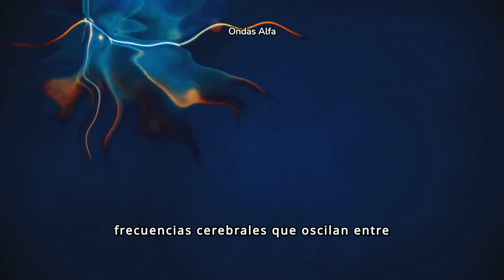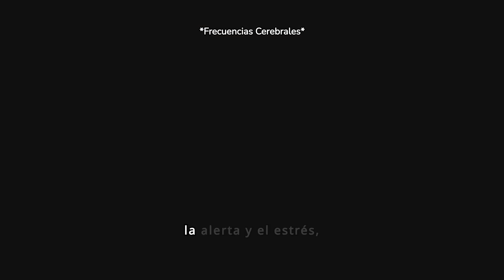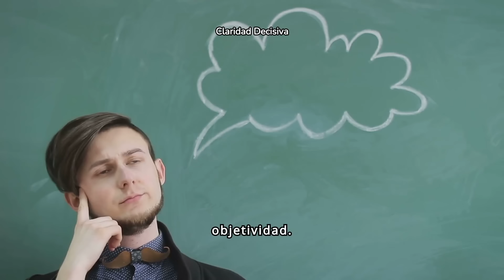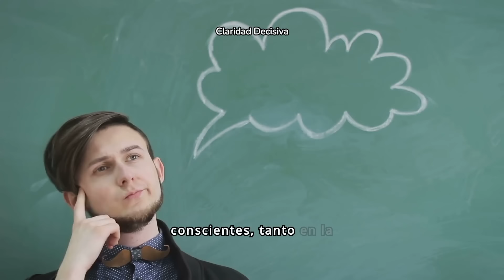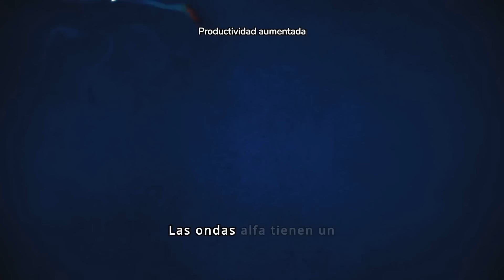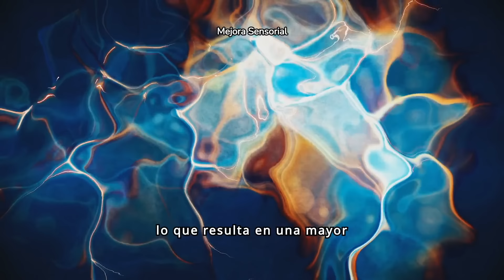Descubre Cómo las Ondas Alfa Mejoran tu Bienestar Emocional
En este video, descubre cómo las ondas alfa pueden ayudarte a calmar tu mente y mejorar tu bienestar. Aprende cómo puedes utilizar las ondas alfa para reducir el estrés y mejorar tu salud mental. ¡No te pierdas esta información esencial!